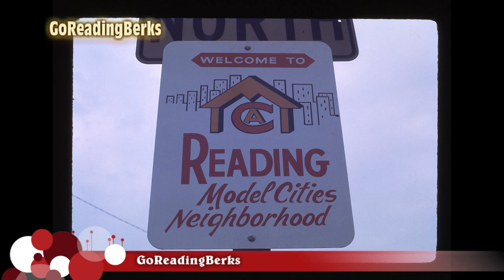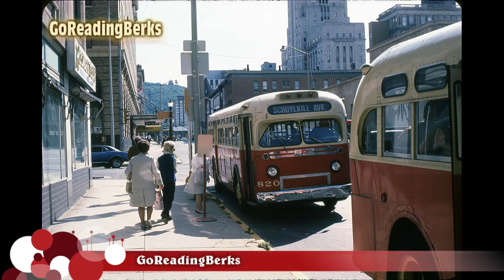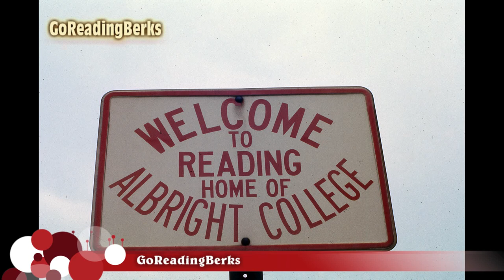35 mm slides of old time views of Reading, PA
35 mm slides of old time views of Reading, PA